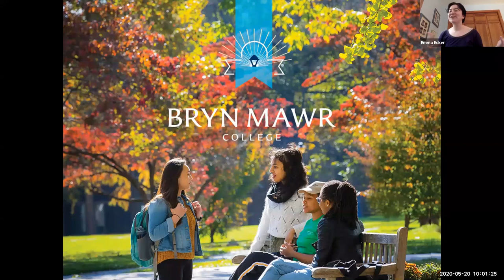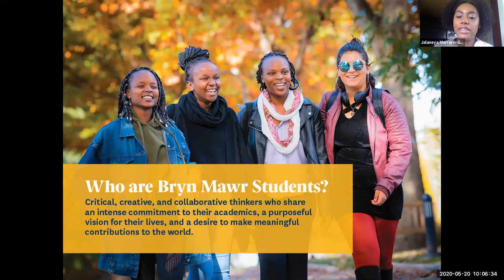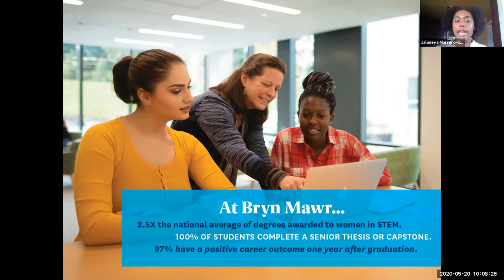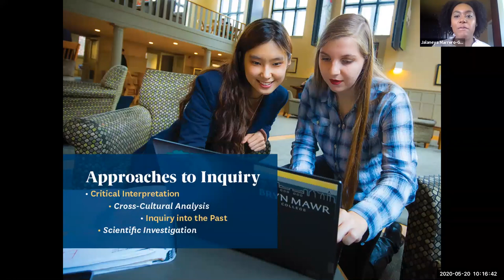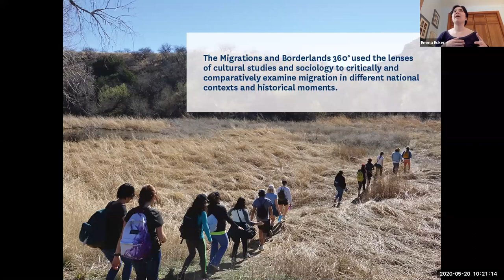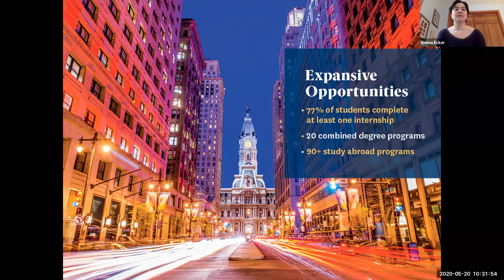GPC - Bryn Mawr College Info Session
Bryn Mawr College admissions information session.